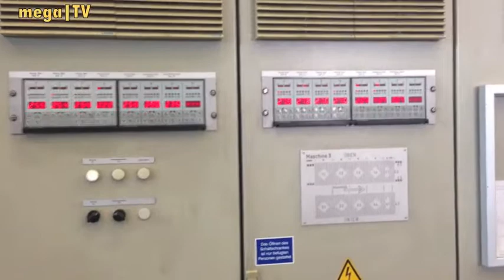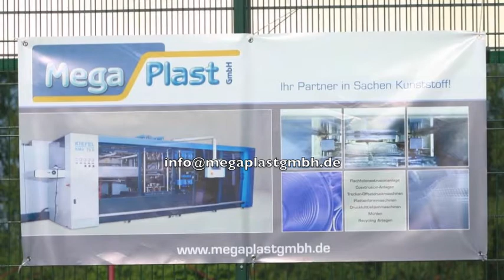Brown Thrmoforming MC4000 with Trim Press TR